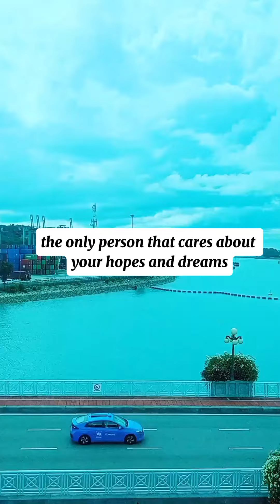MORNING MOTIVATION YOURSELF